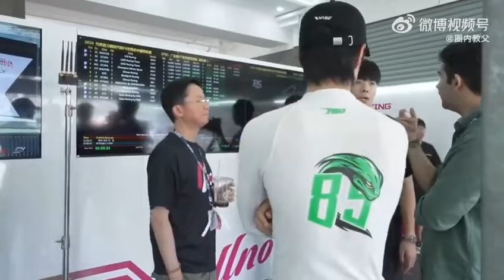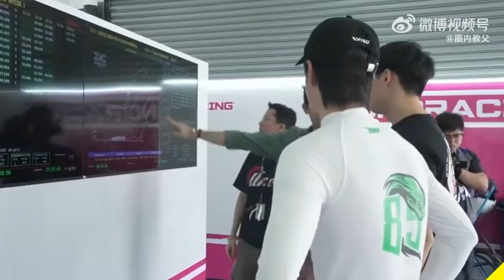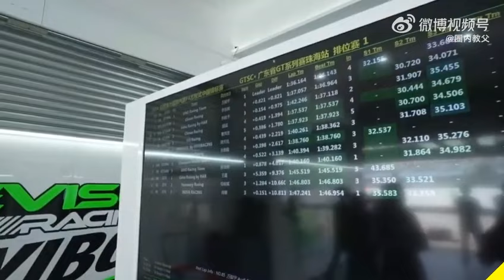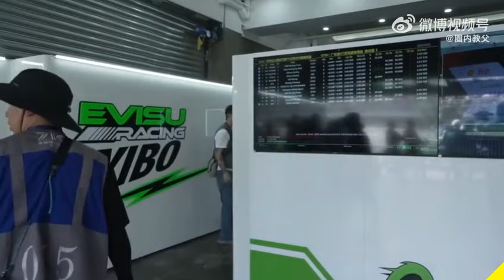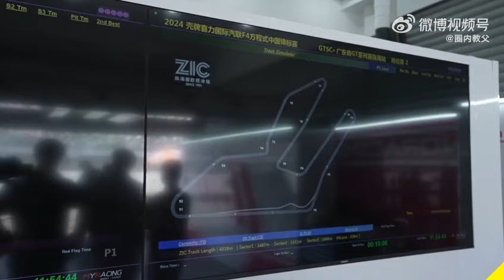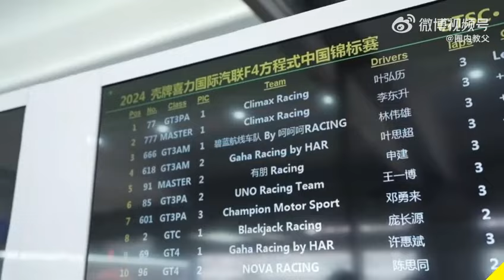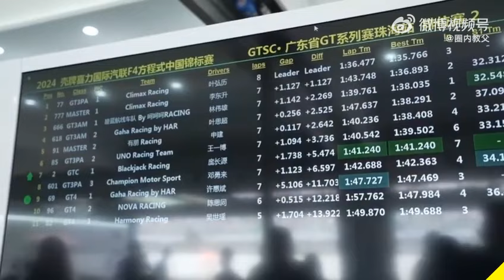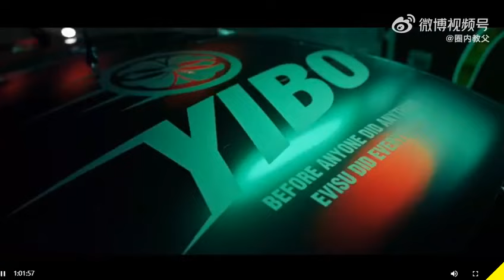I Was Searching For Since Morning 😭 Here Is 2024-10-19 Wang Yibo's Cut 💚 DAY 2. Qualifying Match 🏎️🏁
24-10-19 Wang Yibo GTSC Zhuhai 2024 Live CUT

Rank 2nd in the group
Rank 6th in the overall group
Fastest lap at 1.39.502

BEST OF LUCK FOR AFTERNOON OUR BABY LION
WANG YIBO AT THE 1ST GT RACE